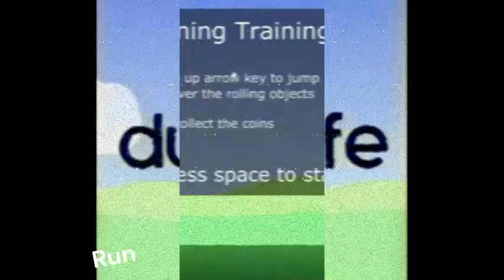Duck Life 1: VHS Tape (Wix Games) Prototype v0.12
Wix Games started making Flash Games as early as 2008. Their mega-mobus, Duck Life, was completed by Simon Wixon, the man behind the Duck Life projects.
But, what if their origins dated back way earlier?
(also, this is fanmade, I mean, this is not produced by Wix Games, but you've gotta support Duck Life, okay?)